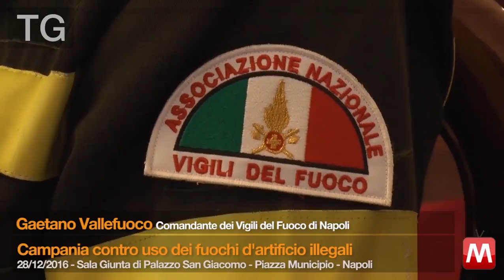TG 28/12/2016 Gaetano Gallefuoco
TG 28/12/2016 Gaetano Gallefuoco - Comandante dei Vigili del Fuoco di Napoli
Campagna contro l'uso dei fuochi d'artificio illegali
Sala Giunta di Palazzo San Giacomo – Piazza Municipio – Napoli